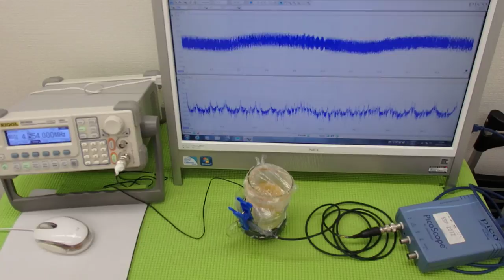超音波の発振制御システム ultrasonic-labo